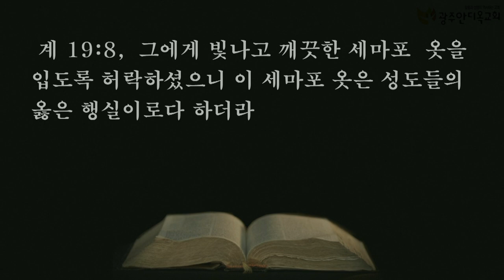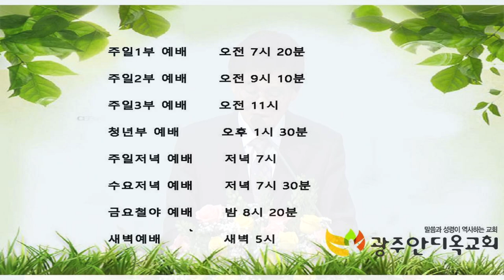어린아이와 같이 되지 아니하면 - 박영우 목사(2021.05.02 주일예배)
본문: 마태복음 18장 1~4절
제목: 어린아이와 같이 되지 아니하면
설교: 박영우 담임 목사

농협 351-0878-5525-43